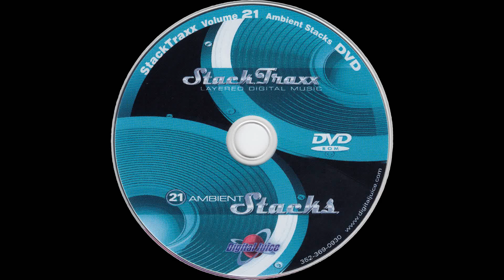The Boathouse - 0:10 — StackTraxx Volume 21: Ambient Stacks (D.V.D. Album) — Audio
StackTraxx Volume 21: Ambient Stacks (D.V.D. Album)
Audio
The Boathouse - 0:10

● Title — StackTraxx Volume 21: Ambient Stacks

● Year — 2007

● Program Name: Juicer 3 {Version 3.89d  Build 253}

● Type - Audio

● Extension - .flac

● Channels - Stereo

■ SPECIAL THANKS

● Product Source

○ Item

■ MEDIA TAGS